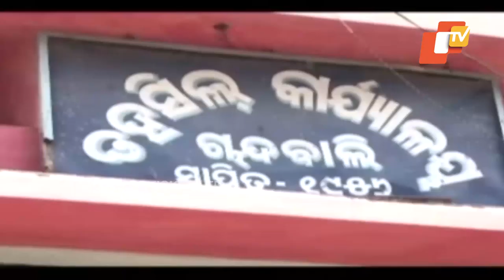Special Relief Boats Lying Defunct In Bhadrak